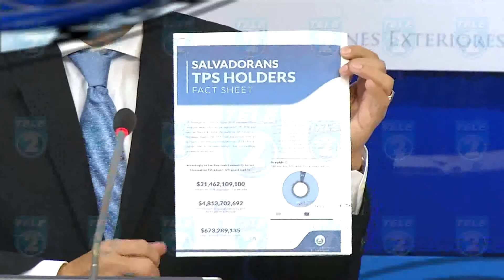CANCILLERIA VIAJE A ESTADOS UNIDOS